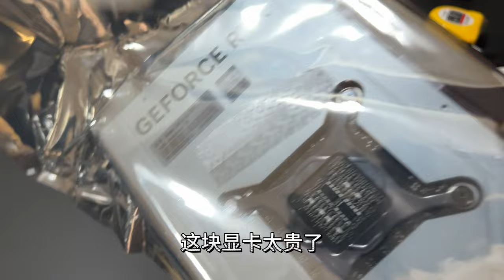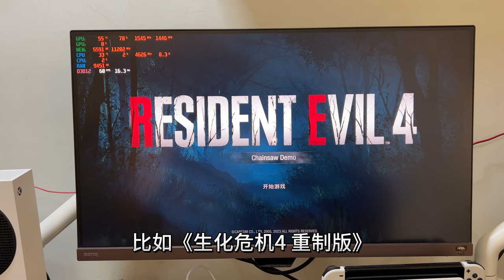有了PS5还买万元显卡，小白自购RTX4080开箱，请大家理性消费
这块显卡的价格，能买三台PS5，我之所以要买1万块钱的显卡，就是为了玩游戏的时候，不再纠结，不再憋屈。